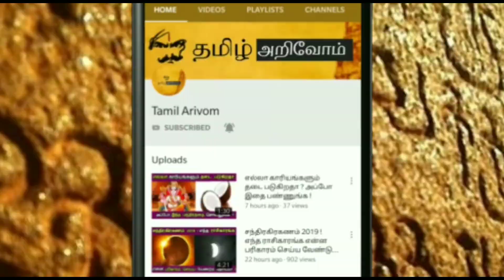ஜூன் 10'இல்..நடப்பது இதுதான் ! சனி ஜெயந்தி..12 ராசிகாரகளும் மறக்காம இதை மட்டும் செஞ்சிடுங்க !